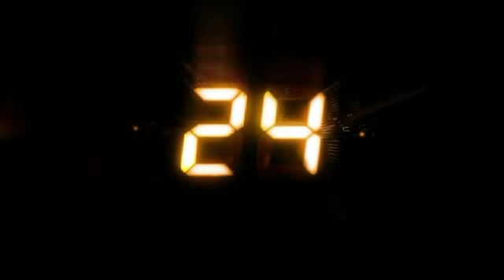FCB24 - Teaser 15 - 11h-12h - L'apéro (2)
Les enfants se vengent...